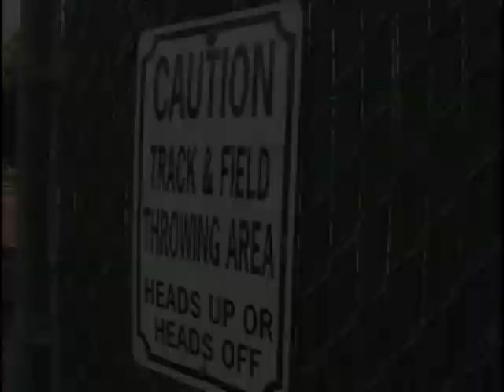Throwers Video / 2012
A video about what a day in the life of a CSULB thrower endures